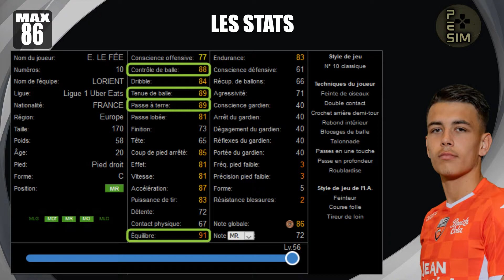PES 2021 Meilleurs Joueurs [MR] 🆕 Pepites BRONZE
Salut les gars, dans cette vidéo, je vous présente les meilleurs jeunes joueurs (pepites) sur PES 2021 Top 10 BRONZE.
DESCRIPTIF DU CONTENU DE LA VIDEO : Meilleur Jeune PES 2021

Pour chaque vidéo, je te propose de savoir qui sont les meilleurs jeunes joueurs (pepites) à chaque poste sur PES 2021 myclub efootball season update.

Qui est le meilleur jeune joueur (pepite) sur PES 2021 myclub et mobile.

Pour chacun des jeunes joueurs (pepites), je t'ai mis les stats au level MAX et ,en bonus, 3 combinaisons au choix pour recruter l'un de ces jeunes joueurs (pepites) à 100 %.

Dis moi, pour toi, quel est le meilleur jeune joueur sur PES 2021 ?

► DES QUESTIONS : 👇

Si tu as des conseils, des suggestions de meilleurs JEUNES joueurs qui pourraient entrer dans ce top 10 ou des interrogations sur efootball season update PES 2021 myclub, n'hésite pas à me laisser ça en commentaire.

Dis moi, pour toi, qui est le meilleur jeune joueur (pepite) sur PES 2021 ?

Chapitres 0:00
Intro 0:15 Meilleurs JEUNES joueurs (pepites) sur PES 2021 my club au niveau max + Combinaisons
5:15 Outro

👐 BIENVENUE dans la FAMILLE des 💎FARMERS💎💪
►REJOINS-NOUS : 😊

Nouvelle vidéo chaque LUNDI, MERCREDI et VENDREDI.

► MUSIQUES : 👇
     👉Tunes and artist:
           Patrick Patrikios: Apollo